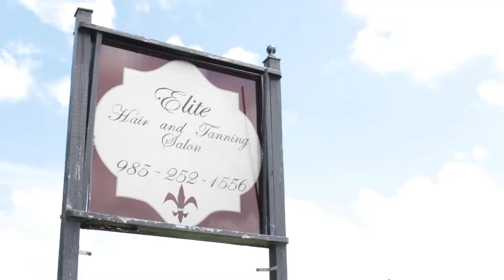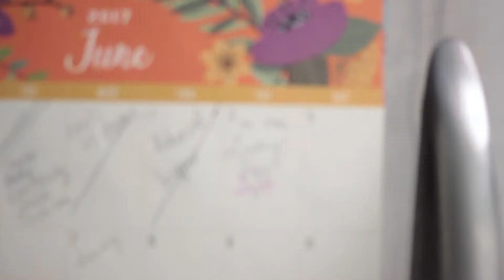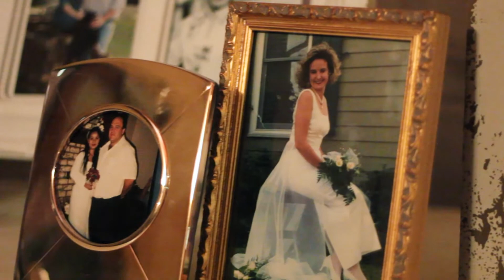Maddie and Tyler {a wedding film}